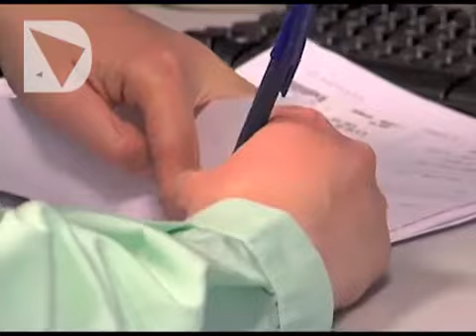MENINGOCOCCO B, IN ARRIVO LA VACCINAZIONE GRATIS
A partire da settembre la Regione inserirà il vaccino fra quelli gratuiti. In Toscana, nel 2013, i casi di meningite da meningococco B sono stati nove.